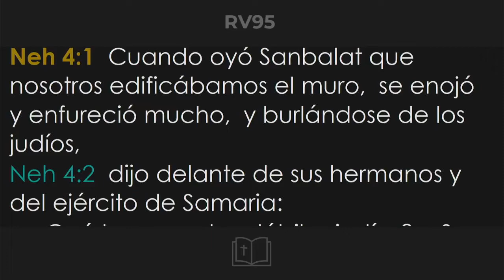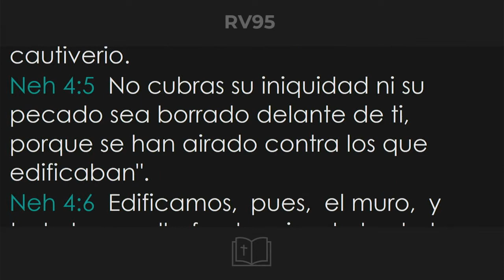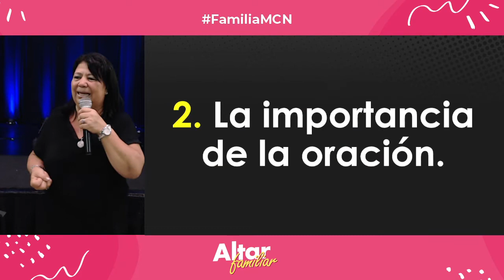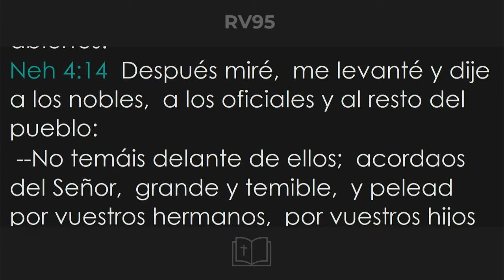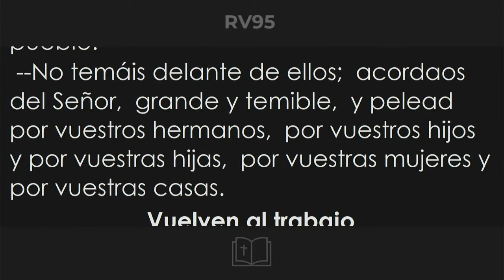AltarFamiliarMCN - "Ten ánimo" | Ptra. Mirtha Miño